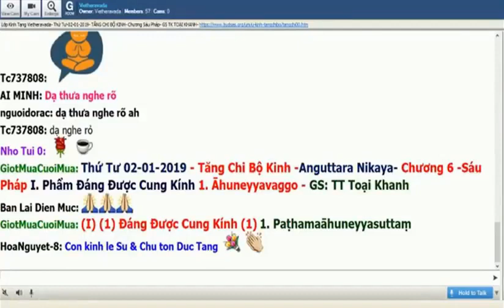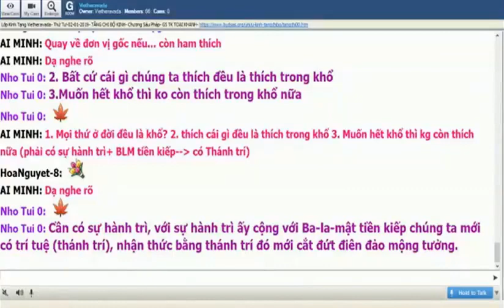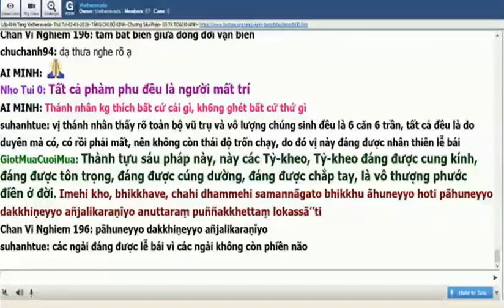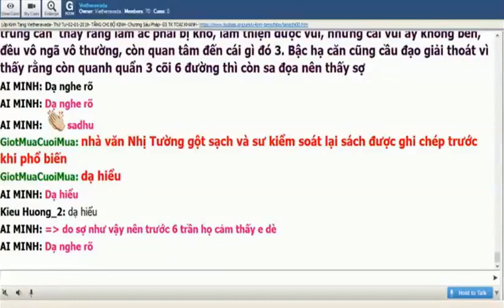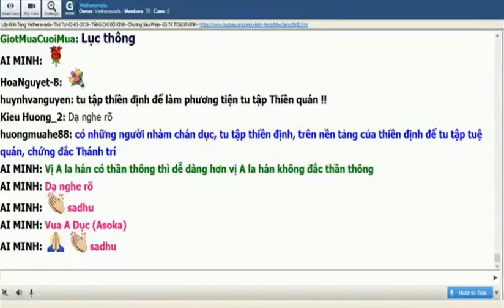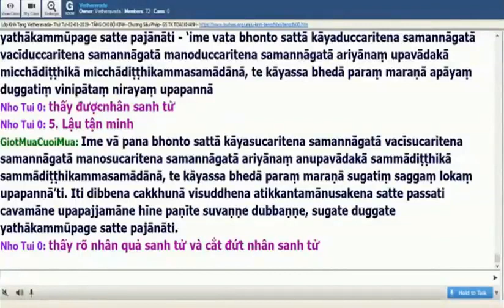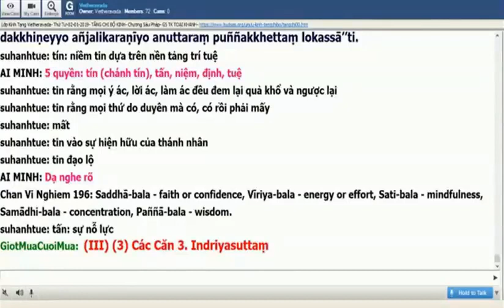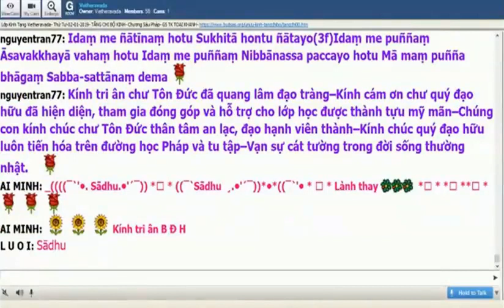150. Kinh Tăng Chi | Chương Sáu pháp | Phẩm Ðáng Ðược Cung Kính | Sư Giác Nguyên giảng 02/01/2019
TĂNG CHI KINH:
Chương Sáu pháp
Phẩm Ðáng Ðược Cung Kính
Ðáng Ðược Cung Kính (1). Ðáng Ðược Cung Kính (2). Các Căn

Nguồn:
Youtube GiotMua CuoiMua
vietheravada.net